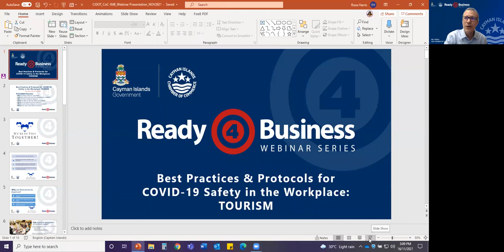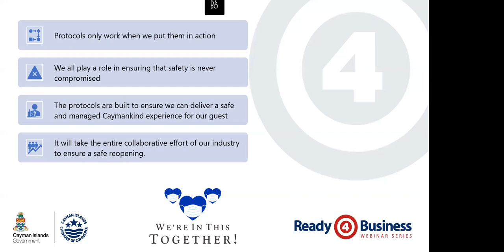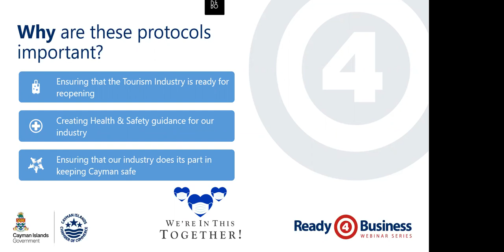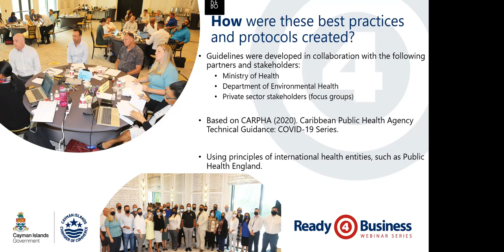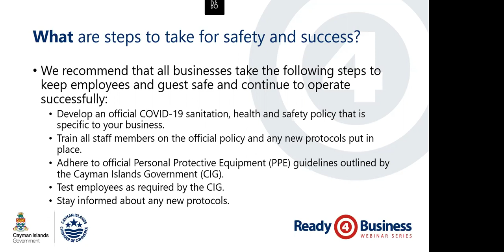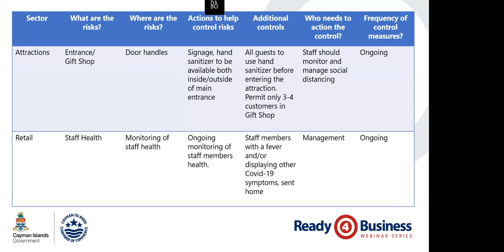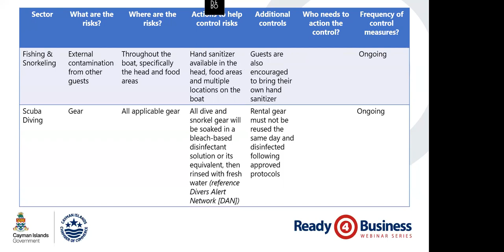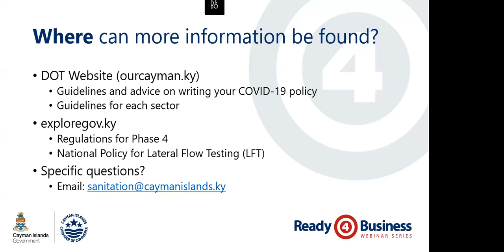READY4BUSINESS : Best practices and protocols for COVID-19 safety in the work-place (TOURISM)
READY4BUSINESS WEBINAR : Best practices and protocols for COVID-19 safety in the work-place (TOURISM)

This one-hour webinar will address the health and safety practices and protocols that employers in the tourism sector will be required to implement based on best practices and procedures as approved by the Public Health authorities. It will take an in-depth look at the protocols that will be required if someone in your organisation tests positive for COVID-19 so that your business or organization can continue to operate safely without disruption. It will provide the sanitary procedures that all organisations should introduce to keep their employees and customers safe. A detailed protocol guide will be shared during the presentation. The webinar will conclude with a question-and-answer period to allow participants to ask the experts any unclarified questions they may have.

About the webinar series:
The one-hour webinars will be hosted by the Chamber of Commerce and facilitated by experts identified by the Public Health, the Health Services Authority and other relevant Government experts.   Each webinar will be recorded and posted to the Chamber reopening website and shared with other organisations that may wish to distribute them. The webinars are by registration through the Chamber of Commerce and is free to all.   The webinars will be promoted by the Chamber of Commerce.